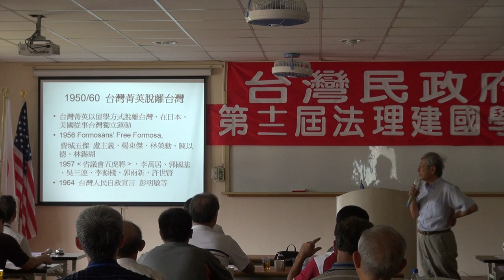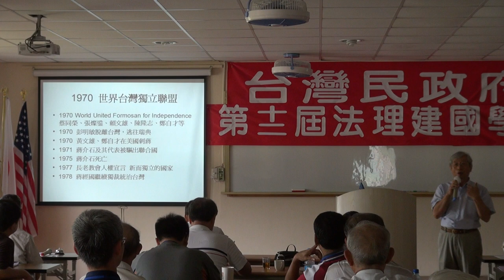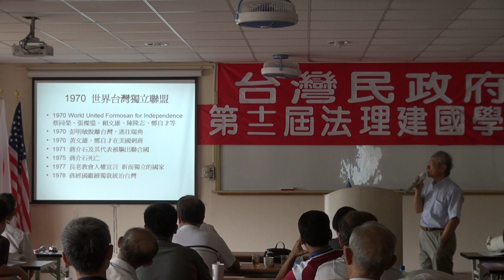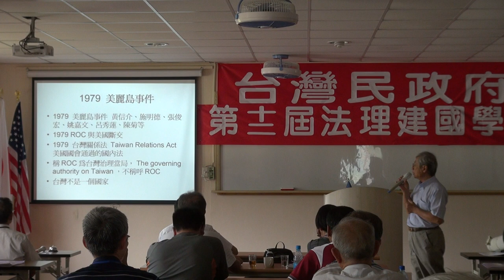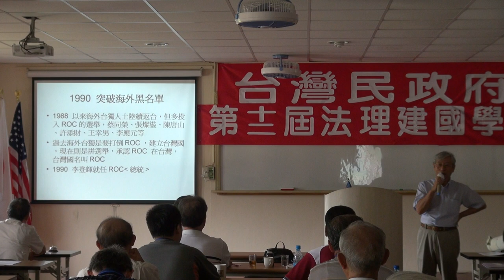110813-4-00015-1920年以來台灣精英的時代因應-鄭自才-台灣民政府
台灣民政府第十二屆法理建國學院